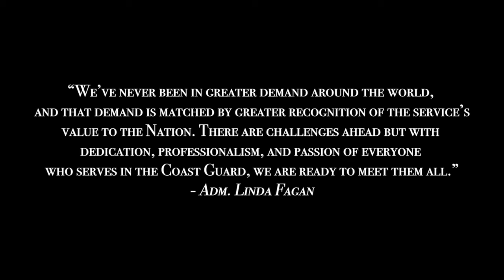Unveiling the Coast Guard's Top-Secret Mission in Southwest Asia!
Capt. Eric Helgen, commodore, Coast Guard Patrol Forces Southwest Asia (PATFORSWA), Lt. j.g. Matthew Carmine, executive officer, Coast Guard Cutter Glenn Harris, Senior Chief William Moody, Maritime Engagement Team, and Seaman Laura Rose, crewmember, USCGC Glenn Harris, discuss the Coast Guard's mission and their experiences in the Kingdom of Bahrain, Dec. 9, 2022.

The mission of Coast Guard Patrol Forces Southwest Asia
MANAMA, BAHRAIN
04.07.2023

The PATFORSWA squadron currently consists of six 154-foot Sentinel Class Fast Response Cutters, one 110-foot Island Class Patrol Boat, a cutter relief crew, and a 150-member mission support detachment who conduct maritime operations across the Middle East for U.S. Naval Forces Central Command (CENTCOM). (Video by Petty Officer 1st Class Brandon Giles and Petty Officer 1st Class Travis Magee)

Film Credits: Video by Petty Officer 1st Class Brandon Giles
U.S. Coast Guard Headquarters